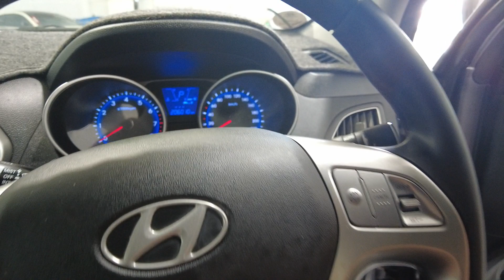2012 HYUNDAI iX35 Myaree, Fremantle, Booragoon, Kardinya, Palmyra, WA 11010481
Grey New 2012 HYUNDAI iX35  available in Myaree, Western Australia. Servicing the Fremantle, Booragoon, Kardinya, Palmyra, WA area.

Melville Hyundai
170 Leach Hwy